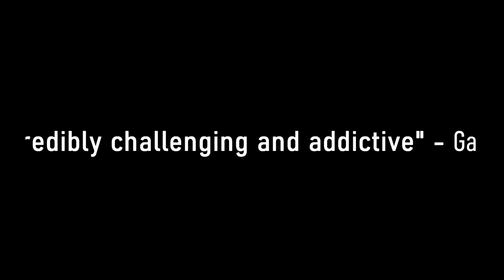Serious Sam Collection - Launch Trailer (PlayStation 4, Xbox One, Nintendo Switch)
Step into the shoes of the legendary action hero Sam "Serious" Stone and experience one of the most explosive shooter game series of all time as you save the world from a merciless alien invasion. Visit the ruins of ancient Egypt and roam through the vivid arenas of South America fighting seemingly neverending hordes of enemies using an extremely destructive arsenal including shotguns, heavy lasers, rocket launchers, a huge cannon, and an iconic minigun.

Serious Sam Collection includes all content from Serious Sam HD: The First Encounter, Serious Sam HD: The Second Encounter and Serious Sam 3: BFE, including The Legend of the Beast and Jewel of the Nile expansions.